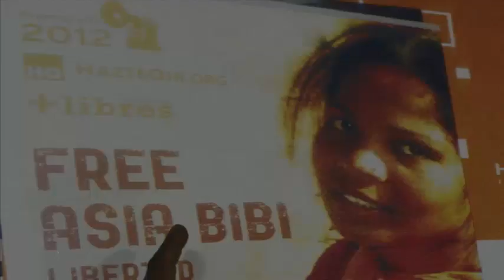Pakistan disrespect case offer postponed by judge recusal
Rights group say the blasphemy law is often exploited to settle personal scores against religious minorities and should be annulled, while its supporters say it allows courts to deal with the cases to avoid mob justice.

However, blasphemy remains a highly sensitive issue in Pakistan and despite the law many have been killed by angry mobs without being given a chance to appear before a court.

A Christian couple was publicly lynched by a mob in northeastern Lahore city in November 2014 for allegedly making similar insulting remarks about Islam.

There are nearly 600 cases of blasphemy pending in the courts, two-thirds of which involve Muslims.